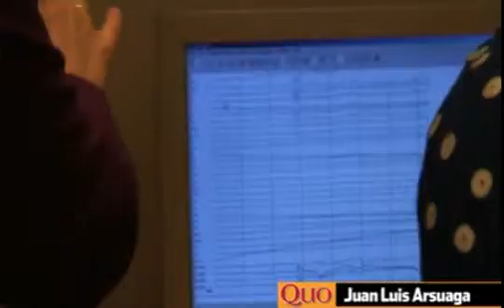QUO Grandes Cerebros. Juan Luis Arsuaga. RMedia3D.es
Videoreportajes para la revista QUO. Realización en 2010.
(FERRAN ADRIÀ, ALASKA, EVA HACHE, PABLO MOTOS, JUAN LUIS ARSUAGA, VÍCTOR ULLATE, CARMEN POSADAS, JORGE WAGENSBERG)